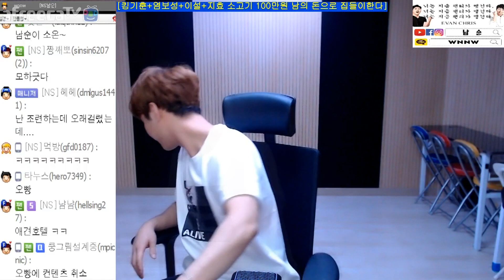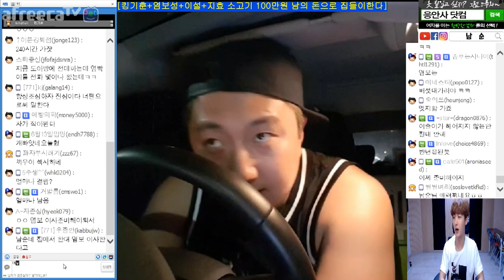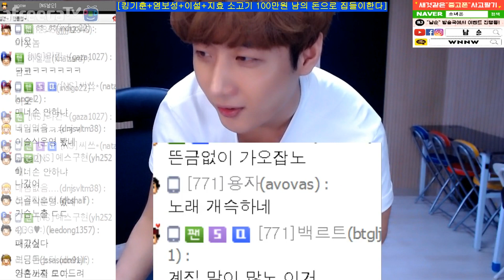이슬아 우리 비키니 입을까..? (feat 그리고 전화를 건 그녀의 정체?) [애견호텔] /170524 │ Namsoon 남순 #4